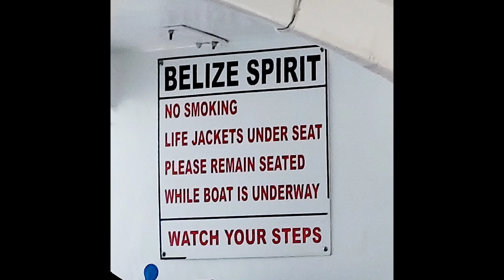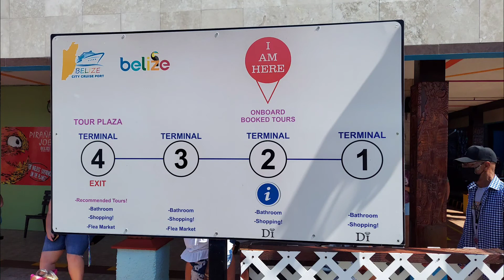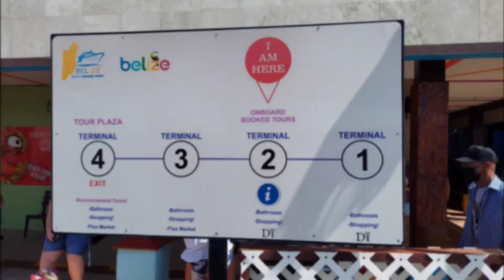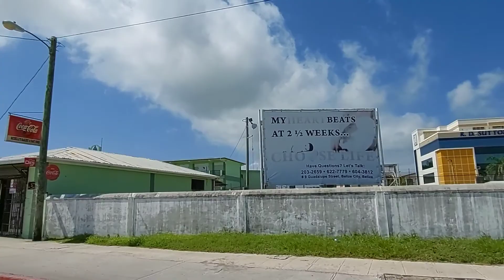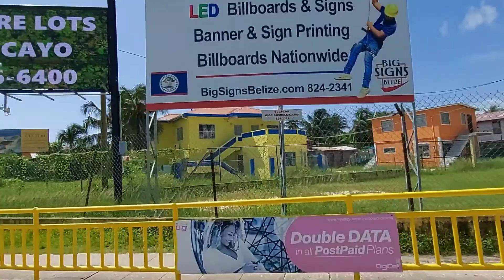【粵語】伯利茲/貝里斯人民水深火熱? (中文字幕) A self-guided trip to Belize City on Carnival Glory, w/English subtitle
To enable English subtitles on a PC, open a youtube video, go to lower right corner, click [cc], which stands for closed caption.  Then click the gear icon, select “Subtitles/CC”, then select “Auto translate”.  Scrolling and click “English”.  Let's see the real life of Belizean. This is the one of the videos about a 7-day cruise to Isla Roatan, Belize and Cozumel, on Carnival Glory in November, 2021, during pandemic of COVID-19.

如果旅行既想享受假期嘅輕鬆, 亦要尋尋幽探秘, 來洪都拉斯羅丹島和貝里斯就對啦, 一個就輕鬆享樂丶陽光海灘丶佳餚美酒, 另一個是生活困苦丶滿目瘡痍丶貧富懸殊!